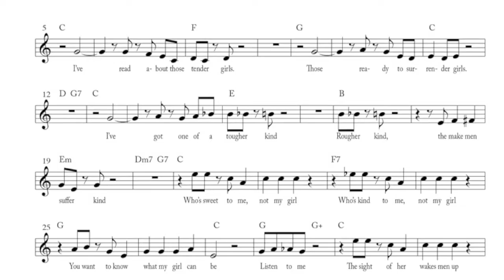Not My Girl - Fred Astaire composition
Now you too can play Fred Astaire 's song "Not My Girl" which was co-composed with Van Phillips & lyricist by Desmond Carter. Fake-book style sheet music for it is available FREE
Be the first on your block (in 70 years) to play this gem!!!